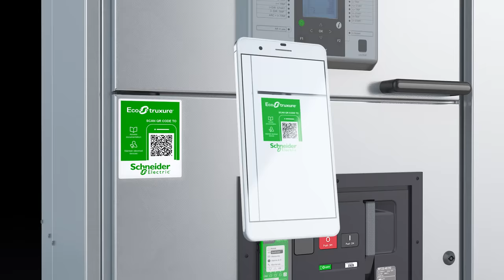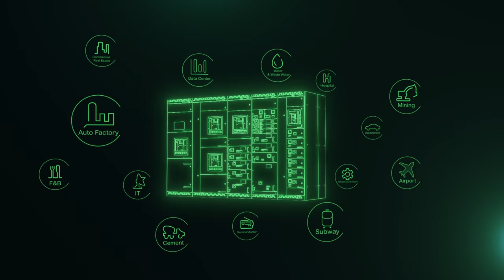New Generation of BlokSeT | Schneider Electric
Welcome to our latest video introducing the New Generation of BlokSeT™ by Schneider Electric! Discover the cutting-edge technology and digital efficiency brought to your operation with our advanced LV Switchboard. As a leader in the digital transformation of energy management and automation, Schneider Electric proudly presents the next-generation BlokSeT low voltage switchboard. Our state-of-the-art design ensures superior operational safety in high-performance LV power applications. Watch now to learn more about BlokSeT and how it revolutionizes electrical distribution!

👋 GET TO KNOW US BETTER